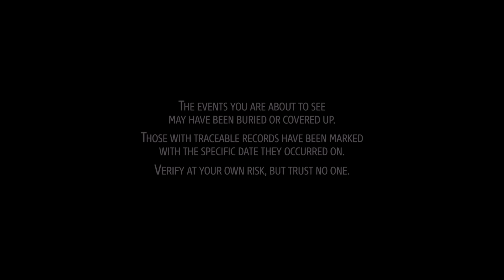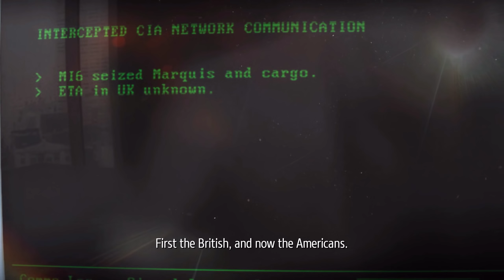Let's Play Phantom Doctrine (part 1 - Nuclear [blind])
Conspiracies abound! Agents, spies and clues. This time we're not saving the Earth from aliens but from ourselves.

The year is 1983. The world teeters on the verge of destruction as the Cold War tightens its icy grip. East or West: trust no one, question everything. The fate of humanity rests in your hands as you pit spy versus spy in tactical Phantom Doctrine.